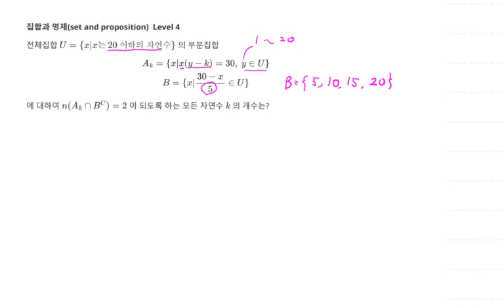고등수학 집합과 명제 집합 집합의 성질 활용 문제 46 Level 4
1. 집합 집합의 성질 활용
2. 집합과 명제(set and proposition) 문제 46 Level 4